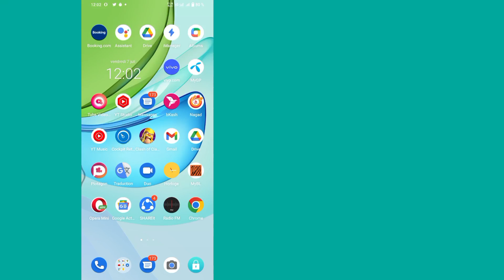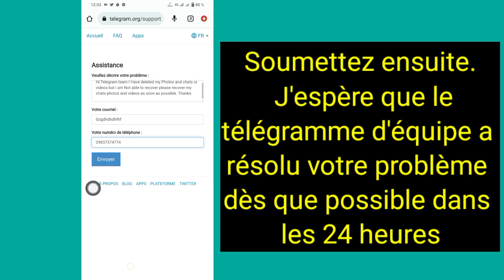Comment récupérer des chats, messages, images et vidéos Telegram supprimés 2023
Dans cette vidéo, je vais vous montrer comment récupérer des messages, des chats, des images et des vidéos de télégramme supprimés (méthode 2023).  Je vais vous montrer le meilleur processus le plus simple pour récupérer des messages, des chats, des images et des vidéos de télégramme supprimés (méthode 2023).  Si vous suivez mes 3 étapes, vous pouvez facilement récupérer un message Telegram, des chats, des images et des vidéos supprimés.  Alors continuez à regarder la vidéo complète pour récupérer supprimé
Chats sur Telegram.